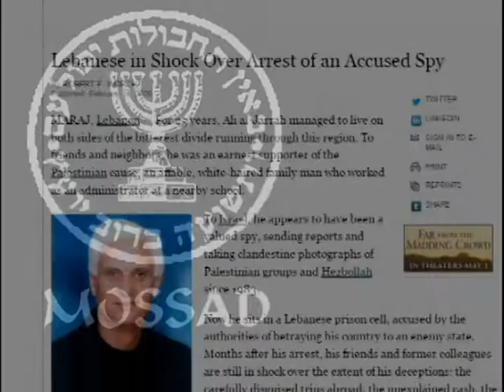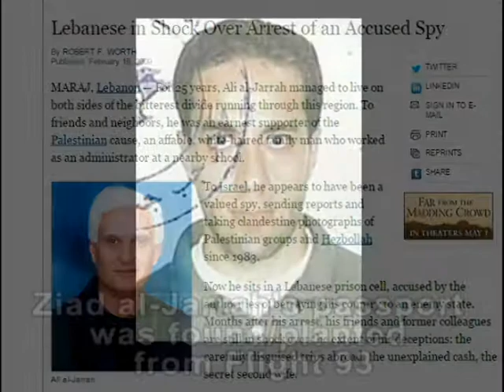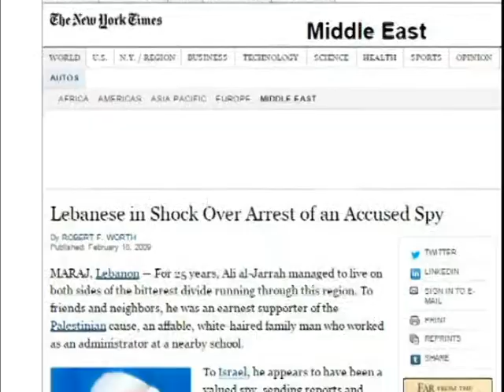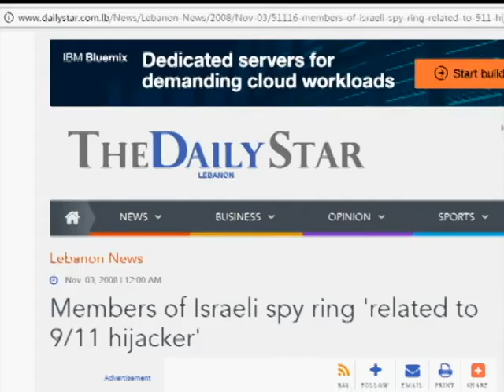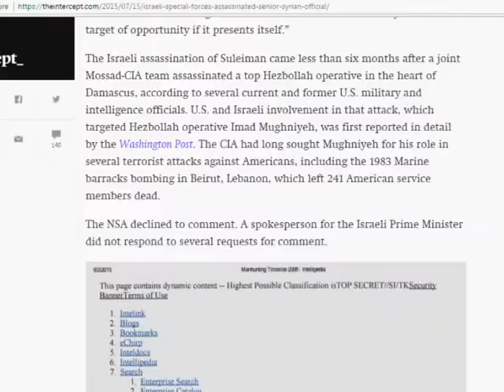Chapter 29 Hijacker Ziad Jarrah & Cousin Ali The Mossad Spy: AN INCONVENIENT 9/11 TRUTH [Part I]